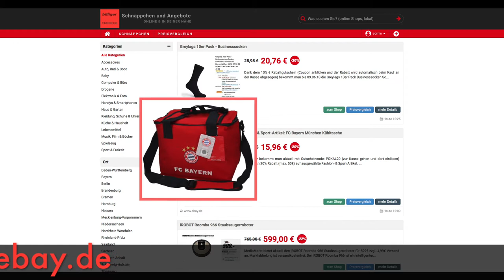Schnäppchen/Billiger des Tages 07.06.18 - FC Bayern München Kühltasche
Heute ist Schnäppchen/Billiger des Tages - FC Bayern München Kühltasche.